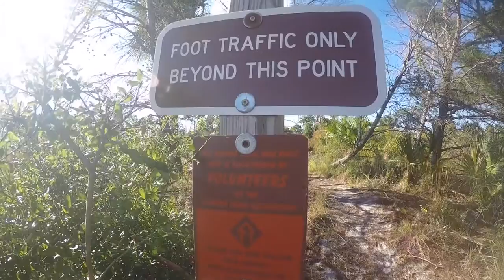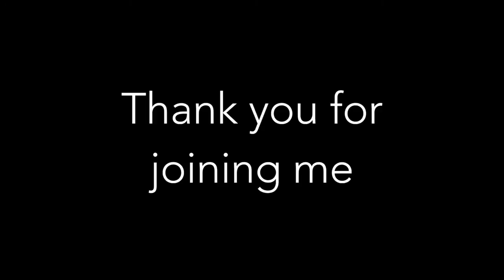Recon in the Wild: Ultralight Camping on the Run.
On October 21-22, 2016 I embarked on an ultra-light backpacking run through the Florida Pine scrub lands along the Florida Trail. My pack with water and food weighed in at about 12 lbs. My gear wasn't ultralight I just didn't bring much for the overnight trip. I know I could have brought even less. Thanks for joining me for this fun adventure.

Armando Cruz is a husband, father, adventurer, author, ultramarathoner, lifestyle physical therapist, and legacy coach. He is the creator of the Cleanse & Renewal Program, the Modern Man Virtual Virtual Summit, and the R.I.C.H Man Experience.